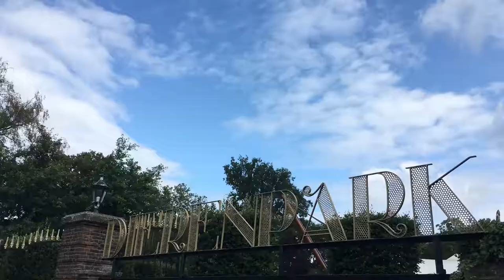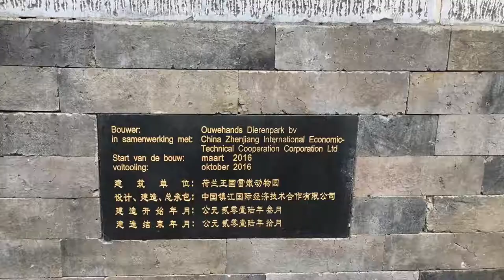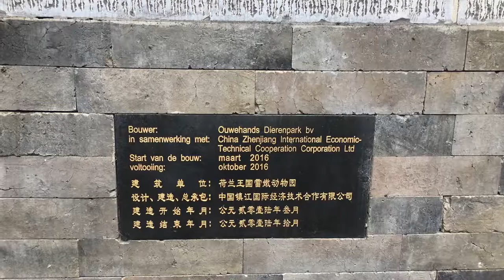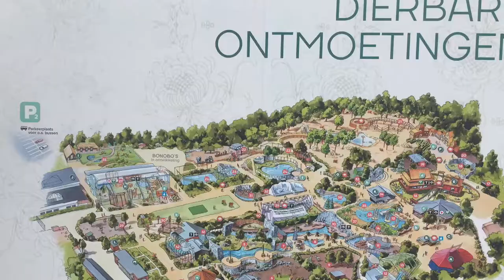Ouwehands dierenpark panda leuke dagjes weg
🔔 Mis nooit meer iets
Als je coole nieuwe video's hebt en
Mis geen belangrijke aankondigingen
Als je wilt, is er een heel eenvoudige oplossing:

🔴 livestream
Als je een livestream van mij wilt zien,
Volg me daar en mis nooit meer

💾 Download mijn projecten
Al mijn werelden bestaan ​​op de mijn
Website beschikbaar om te downloaden.
Als je mijn werelden wilt gebruiken,
Ik vraag je om mijn "voorwaarden" te volgen.

🎧 muziek ?!
Als je muziek hoort in mijn video's,
dan komt dit van de
en ik kies muziek waar
Toeschrijving niet vereist is

📷 foto's ?!
alle foto met:
Pixabay License
Vrij voor commercieel gebruik
Geen attributie noodzakelijk

Eventuele beledigingen dienen als stilistische middelen om mijn uitdrukking te onderstrepen.

Let op ddos is niet toegestaan!
Strafbaar is!
Let OP DoS-aanval is een strafbaar feit, een misdrijf zelfs.
niet alleen in Nederland maar ook in andere landen